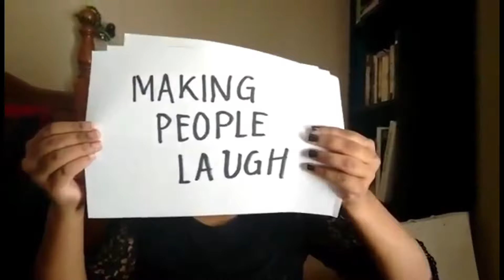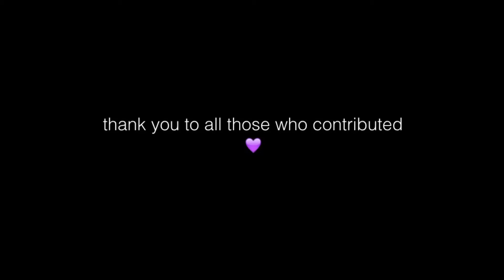What Makes YOU Happy?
At the end of last year, I asked you "What made YOU happy?"
This is what you said.

Thanks to those who contributed!

Bloom - The Paper Kites